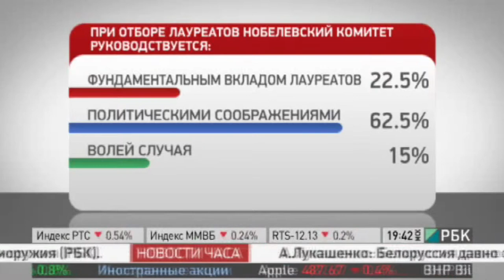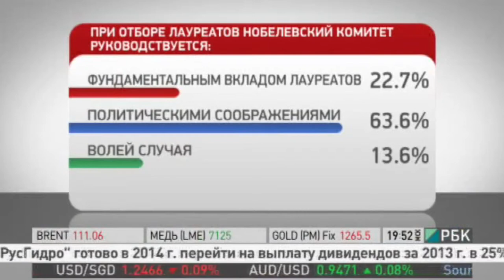Нобелевская премия - инструмент демократии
Краткий ликбез о том, какие цели и задачи ставит перед Нобелевским комитетом родина демократии